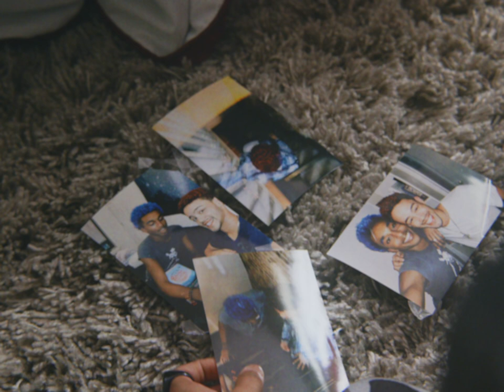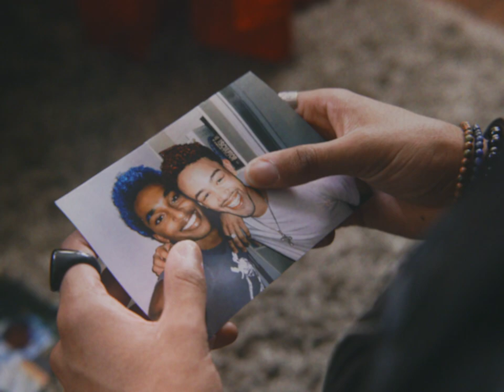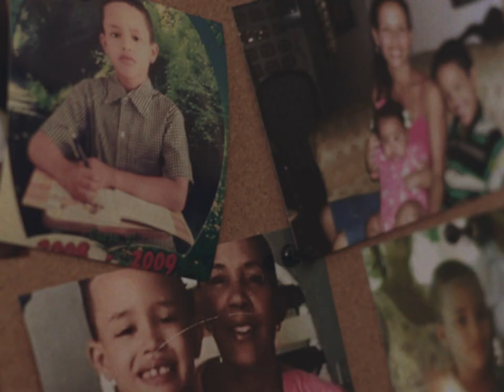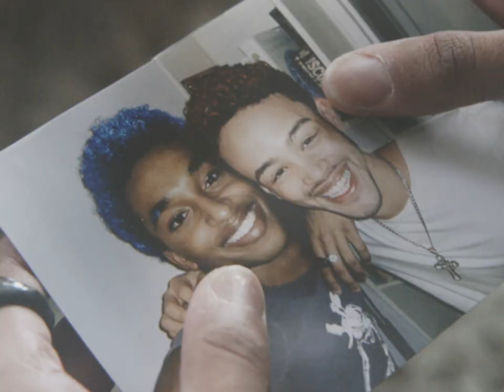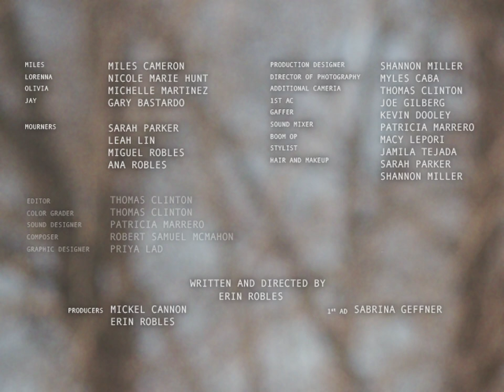What I'd Do For You (2022)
Cast!
Miles - Miles Cameron
Lorenna - Nicole Marie Hunt
Olivia - Michelle Martinez
Jay - Gary Bastardo

Crew!
Director & Screenwriter - Erin Robles
Producer - Mickel Cannon & Erin Robles
Assistant Director - Sabrina Geffner
Production Designer - Shannon Miller
Director of Photography - Myles Caba
Assistant Camera - Joseph Gilberg
Additional Camera - Thomas Clinton
Gaffer - Kevin Dooley
Sound Mixer - Patricia Marrero
Boom Operator - Macy Lepori
Wardrobe - Jamila Tejada
Hair & Make Up - Sarah Parker
Script Supervisor - Leah Lin
Casting Director - Roux Tabor
Editor & Colorist - Thomas Clinton
Sound Designer - Patricia Marrero
Composer - Robert Samuel McMahon
Graphic Designer - Priya Lad

Thank you to my family, Yasmin Lazu, Todd Stephens, & my classmates.

With love.